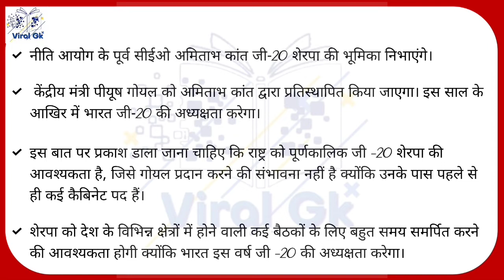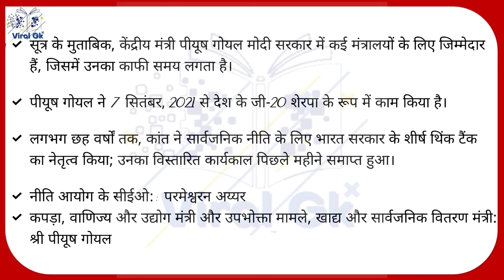अमिताभ कान्त बने G-20 के शेरपा | Shahbaaz Khan | Current affairs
अमिताभ कान्त बने G-20 के शेरपा | Shahbaaz Khan | Current affairs | ‎@VIRAL GK Study channel

नीति आयोग के पूर्व सीईओ अमिताभ कांत जी-20 शेरपा की भूमिका निभाएंगे।

 केंद्रीय मंत्री पीयूष गोयल को अमिताभ कांत द्वारा प्रतिस्थापित किया जाएगा। इस साल के आखिर में भारत जी-20 की अध्यक्षता करेगा।

इस बात पर प्रकाश डाला जाना चाहिए कि राष्ट्र को पूर्णकालिक जी -20 शेरपा की आवश्यकता है, जिसे गोयल प्रदान करने की संभावना नहीं है क्योंकि उनके पास पहले से ही कई कैबिनेट पद हैं।

शेरपा को देश के विभिन्न क्षेत्रों में होने वाली कई बैठकों के लिए बहुत समय समर्पित करने की आवश्यकता होगी क्योंकि भारत इस वर्ष जी -20 की अध्यक्षता करेगा।

Who is Sherpa in G20?

Who is the current chairman of G20?

Who among the following is the president of G20 in 2022?

Who is in the G20?

G20

G20 Sherpa UPSC

G20 Sherpa 2022

G7 Sherpa 2022

Sherpa meaning

G7 Sherpa India

Who is known as Indian Sherpa Class II

Sherpa track UPSC

G20 adalah

Permanent secretariat of G20

Troika G20

G20 headquarters

Sherpa travel

G20

Finance

Track

Well-Come To Viral Gk Study Channel

In this channel boost your knowledge for daily current affair , gk topic , tricks ,for ssc ,bank ,railway or any one day exam

viralgk
gkbyshahbaazkhan
shahbaazkhan
shorts
ytshourts
gk
history
currentaffairs2022
science
s.science
physics
chemistry
biology
geography
polity
sports
game
awards
awards2022
apointment
ssc
ntpc
viral gk
shahbaaz khan
current affairs
daily current affairs
basic gk
current affairs 2022
viral gk study channel
gk topic
gk shorts trick
gk trick
gk hindi
educational video
mounthly current affair
weekly current affair
 ssc exam
ssc cgl
ssc chsl
 ssc mts
 ssc stano। Gk classes